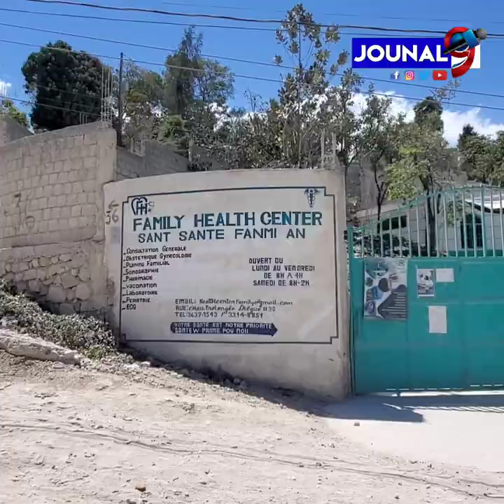Pèp dyèg mande wo kòmandman lapolis la voye blende epi mete yon komisarya nan dyèg prese prese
Se gras ak Polisye ki nan sou komisarya dyèg yo kifè chèf gang Vitelòm poko pran petyonvil, popilasyon an mande wo kòmandman lapolis la voye blende epi mete yon komisarya nan dyèg prese prese pou polisye yo

Jouna9#HaitianNews# LiveJounal#LiveNews